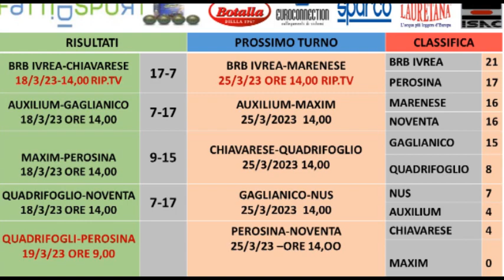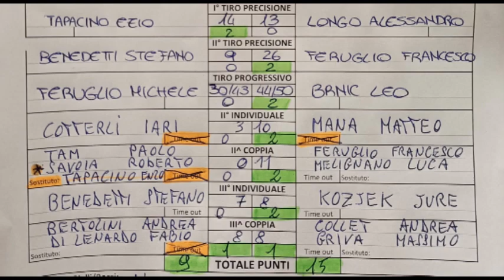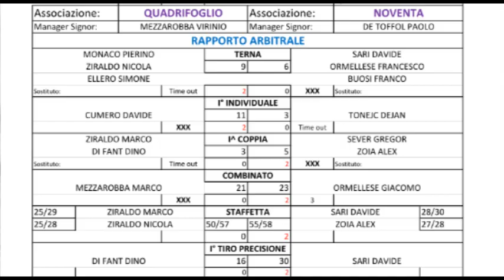Bocce : Risultati - Tabellini - Fotografie - 11° Giornata Campionato Serie A 2023 - Maschile